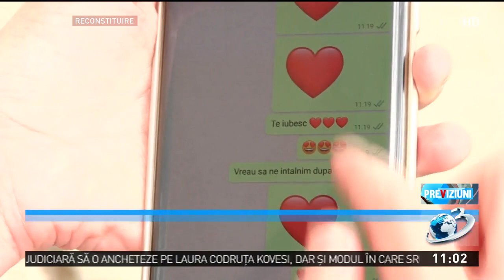Directoarea Liceului de Artă din Focșani și-a dat demisia în urma imaginilor scandaloase care au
Directoarea Liceului de Artă din Focșani și-a dat demisia în urma imaginilor scandaloase care au fost făcute publice